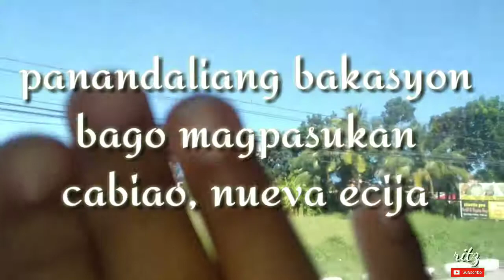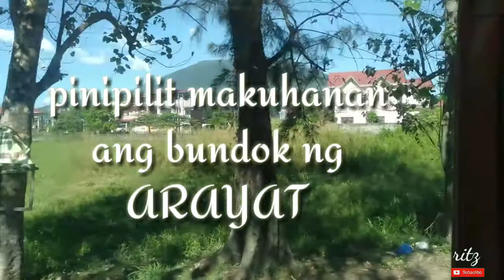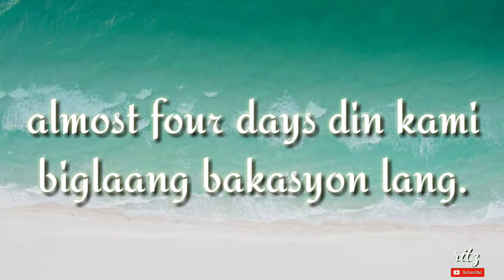BUNDOK NG ARAYAT / PANANDALIANG BAKASYON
nagbakasyon muna kami pansamantala sa

bahay ng asawa ko..gusto ko sanang

mag vlog kaso nasa ibang bahay kasi kami.

kaya picture lang ng asawa't anak ko lang

ang nakuhanan ko..

tuwing uuwi kami lagi ko talaga

kinukuhanan yung BUNDOK NG ARAYAT.

Nadadaanan namin iyon pag pauwi kami

sa kanila.. next time pag nakapunta kami

doon ivovlog ko..